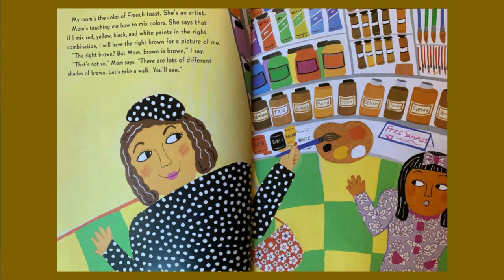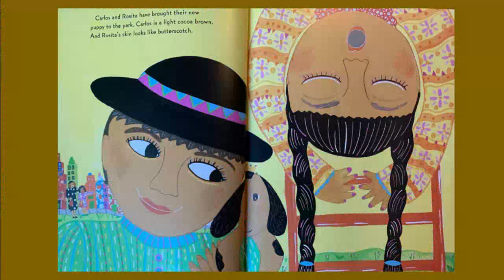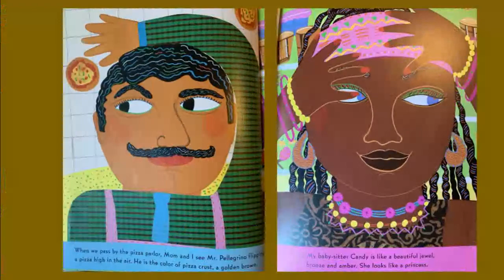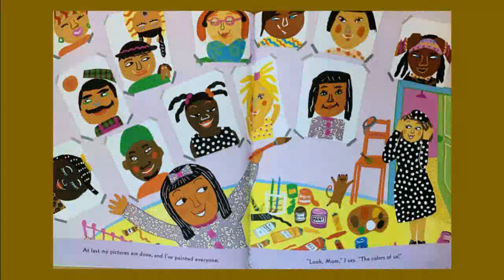The Colors of Us by Karen Katz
Mme French-Amara reads The Colors of us by Karen Katz